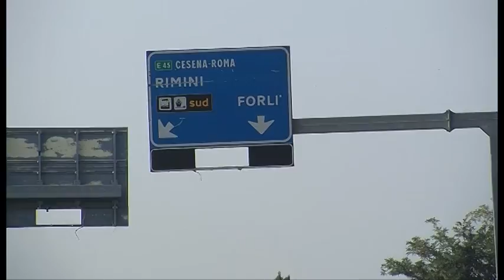RAVENNA: Domani sarà aperta parte della rotonda sulla Ravegnana - VIDEO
Questa notte la statale Adriatica rimarrà chiusa a Ravenna dalle 22 alle 6 per consentire di ultimare i lavori per l'apertura domani mattina della rotonda sulla Ravegnana.